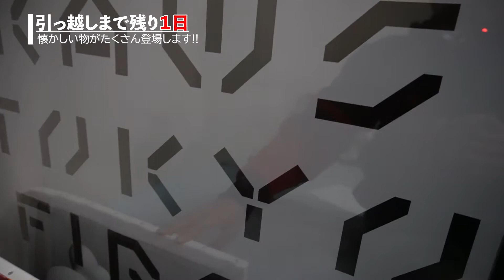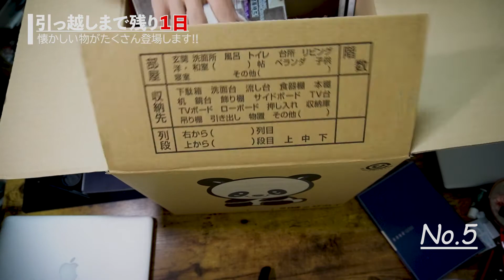【引っ越し】東京在住絵師が2年間で買った文房具/画材が段ボール6箱分でしたww【画材紹介】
今回の旅は、とうとう上京してから初の引っ越しまで明日となりました!!😊　段ボールをまとめたりしたらまさかの6箱分⁈になりビビっております🌻　また引っ越してからのアトリエにも注目して頂ければ嬉しいです😊🌻

【今回の動画で登場した動画】
・【TROLLS】How to make Custom Funko Pop! -DIY Pop ファンコポップのDIYトロールズをカスタムして可愛く仕上げました🧸🎨【FULL TUTORIAL】